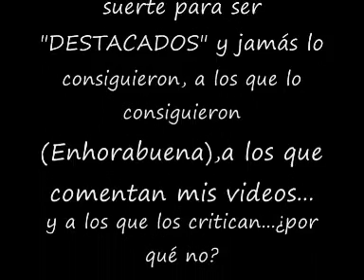Más recursos para aparecer en DESTACADOS en YouTube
No lo describo,a la vista esta lo que es xD